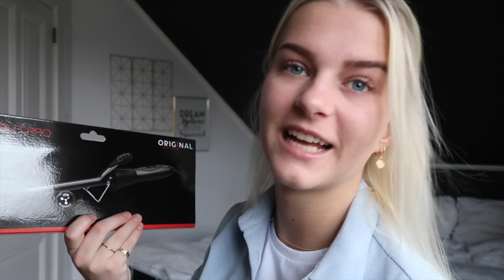Krultang testen!🙋🏼‍♀️PRO CERAMIC CURLING 13 MM😍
Heeee beeebs,

In deze video test ik de krultang : Professional World Pro Ceramic Curling Tong 13mm